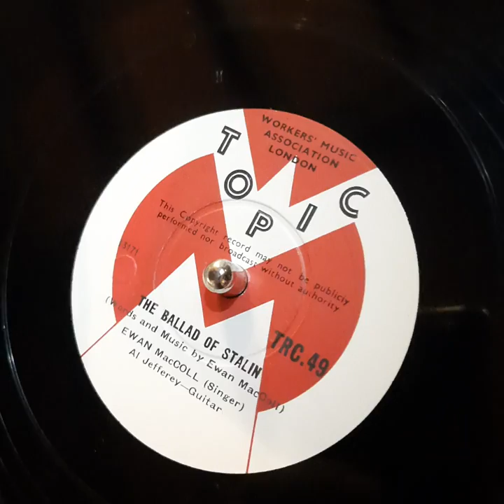Ewan MacColl - The Ballad of Stalin - 1956 Topic Records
Ewan MacColl (vocal) and Al Jeffery (guitar)
Topic Records, TRC.49, 10 inch, 78 rpm

The Ballad of Stalin was the B side of this 1951 record. The A side features the Scottish folk ballad "The Brewer Laddie".